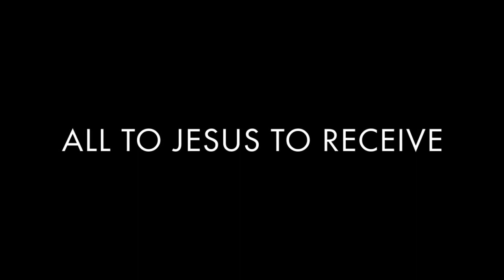All To Jesus To Receive (Trailer)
All To Jesus To Receive